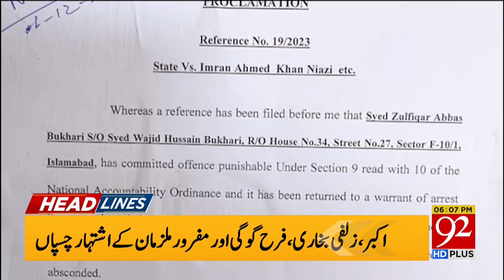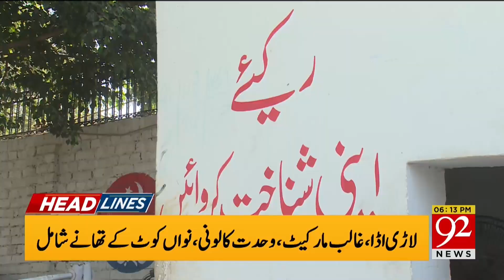92 News Headlines 6 PM | Imran Khan Next PM of Pakistan? | 08 December 2023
92 News Headlines 6 PM | Imran Khan Next PM of Pakistan? | 08 December 2023